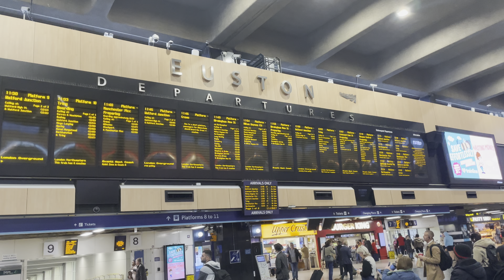London to Birmingham | UK Tour 2022 | Train Journey